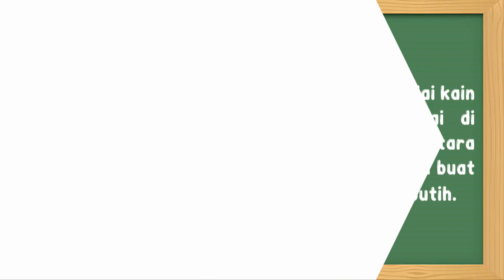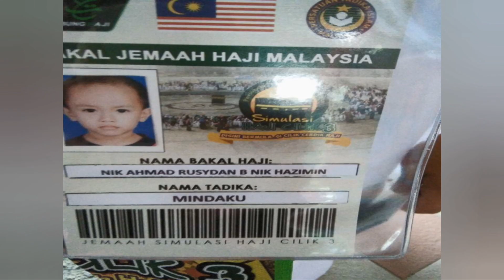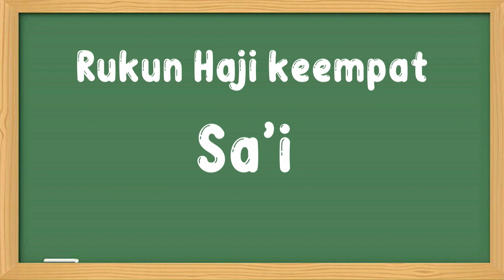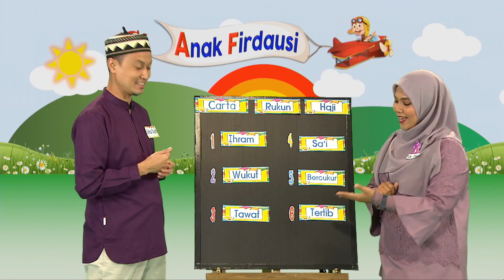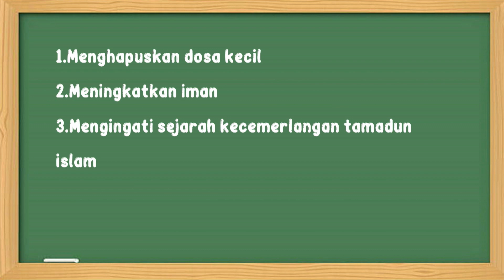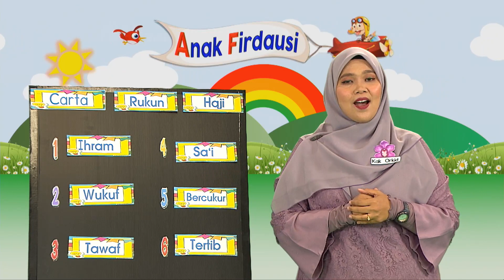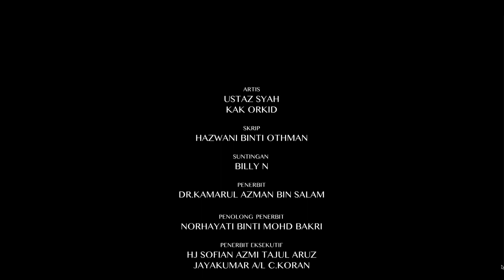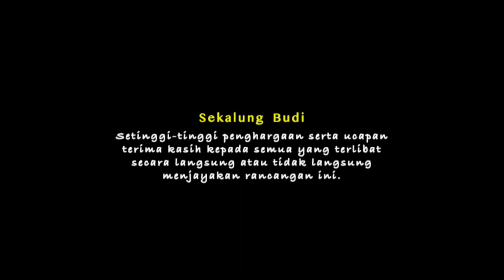(EP 8) Prasekolah | Pendidikan Islam JOM PERGI HAJI EPISOD 2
Kakak-kakak bunga buat hal? Kecoh betul kakak-kakak bunga ni. Saksikan bagaimana Ustaz Syah menyelesaikan masalah Akidah dan Ibadah Kak Mawar, Kak Ixora, Kak Lily dan Kak Orkid.